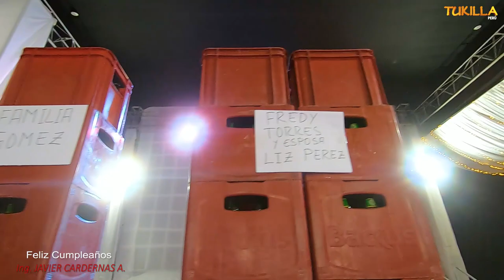FELIZ CUMPLEAÑOS Ing. Javier Cardenas Alanya 2022 - TRADICIONAL CERVECEADA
TUKILLA PERU PRESENTA EL FELIZ CUMPLEAÑOS del Ing. Javier Cardenas  Alanya 2022  -  TRADICIONAL CERVECEADA de parte de Amigos y Familiares Realizado en Lima _Peru